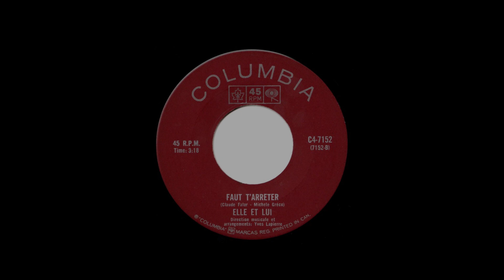Elle et Lui - Faut t'arrêter ( Claude Falar / Michele Greco ) 45 tours : Columbia 1970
Elle et Lui
Faut t'arrêter
Claude Falar / Michele Greco
45 tours :  Columbia
1970